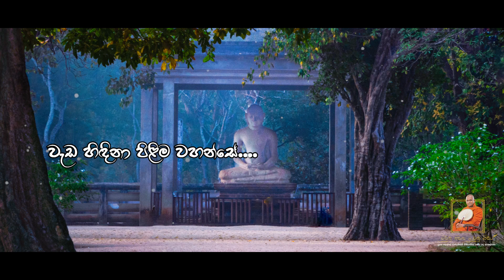මහමෙව්නාවේ සමවත් සුවයෙන් | Mahamewunawe Samawath Suwayen - T M Jayarathne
මහමෙව්නාවේ සමවත් සුවයෙන්
වැඩ හිඳිනා පිළිම වහන්සේ

හැම හැම හදවත බුදුගුණ දහරින්
තෙමා නිවා සනහා
තෙමා නිවා සනහා
ලෝසත වෙත සැනසුම ලැබ දෙන්නට
ගල් වඩුවන් දුන් පහර දරන් උන්නා
නොසැලී වැඩ හුන්නා
දිවියට දිරි දුන්නා

කුළුගෙඩි පහරින් කැඩී විසිර යන
ගල් කුළු අතරේ මහ බලයක් ගෙන
නොසිඳ නොබිඳ හිඳ
දිවමන් බුදුහිමි පෙන් වූ මාවත
අප සැම වෙත පෙන්වා දුන්නා

ගී පද සංකල්පනා - පූජ්‍ය තලල්ලේ චන්දකිත්ති හිමි
ගායනය - විශාරද ටී. එම්. ජයරත්න මහතා
සංගීතය - මහින්ද බණ්ඩාර මහතා